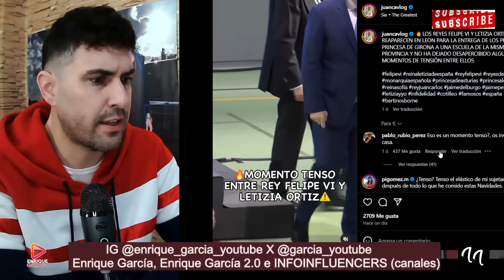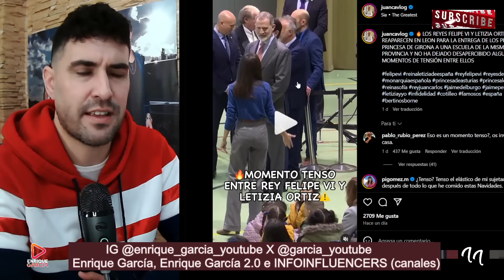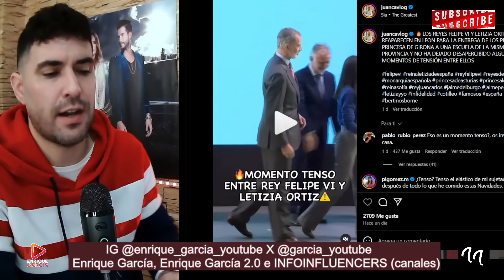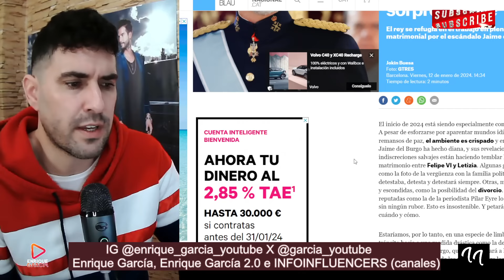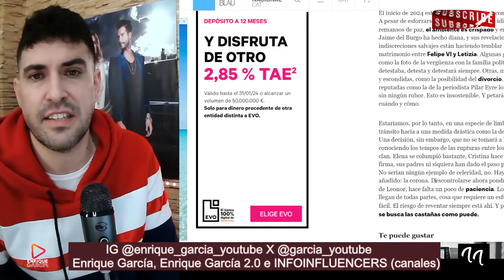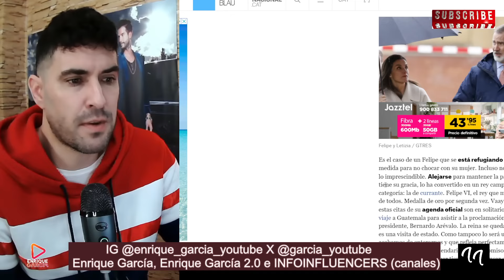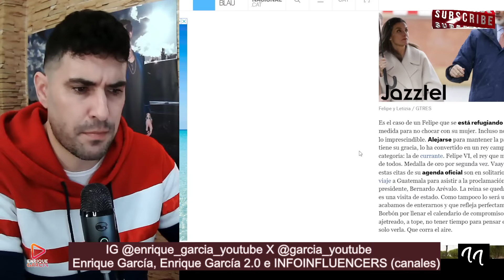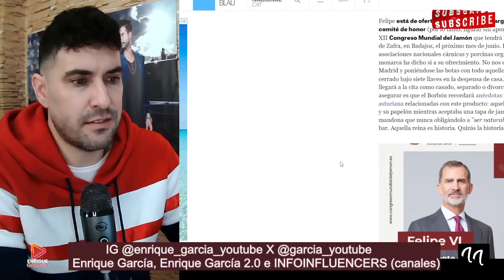¡VÍDEO BOMBA! BRONCA EN PÚBLICO DE LA REINA LETIZIA AL REY FELIPE EN ACTO OFICIAL